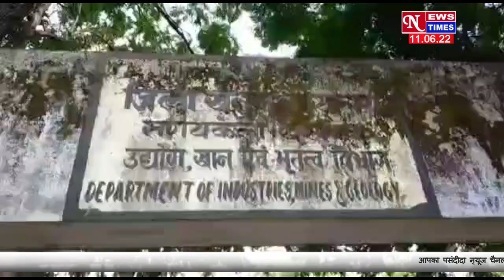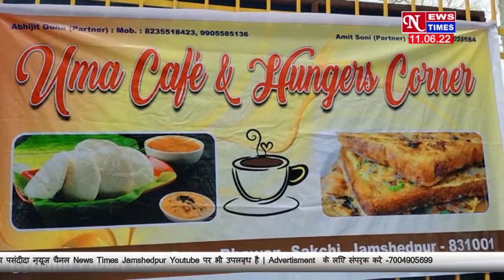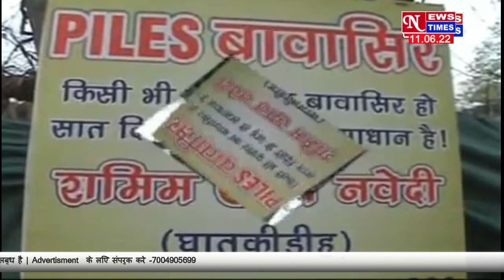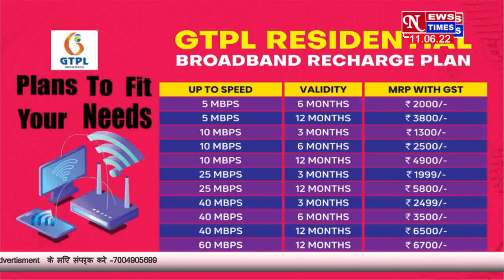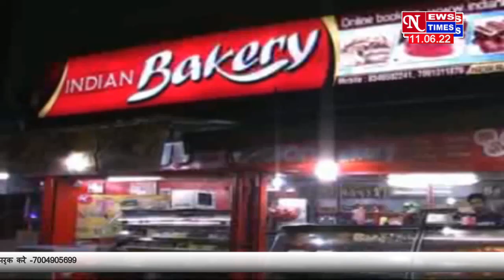रांची हिंसक घटना से सबक : प्रशासन हाई अलर्ट मोड पर, निकाला फ़्लैग मार्च!! NEWS TIMES 11/06/22